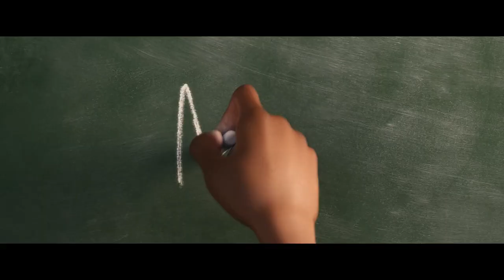Soul Featurette Meet Joe Gardner 2020